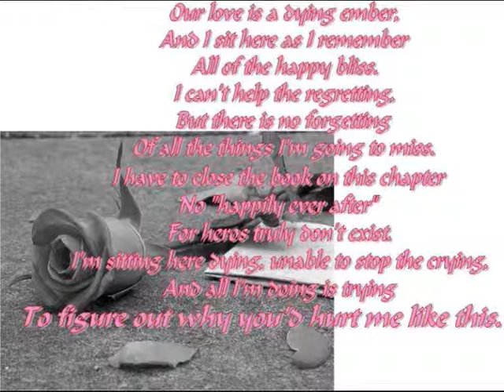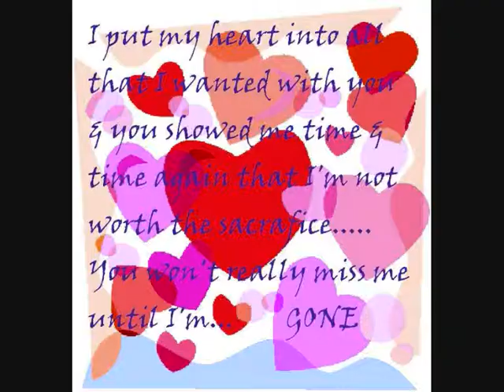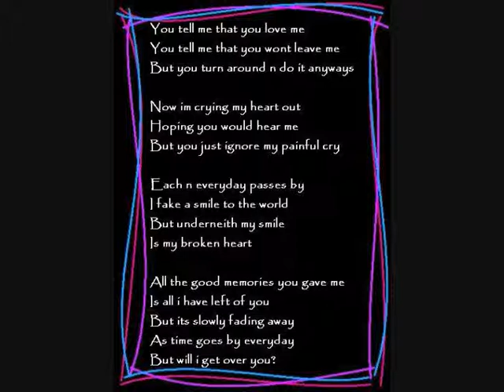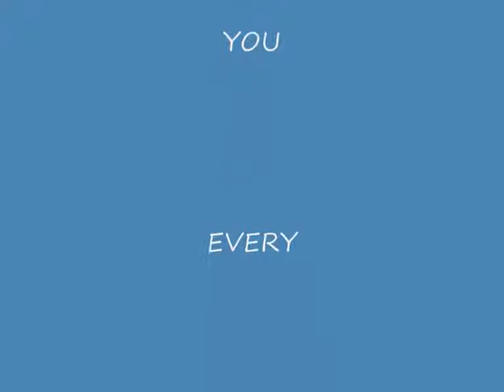I`ve missing you baby - made by mitch.....wmv